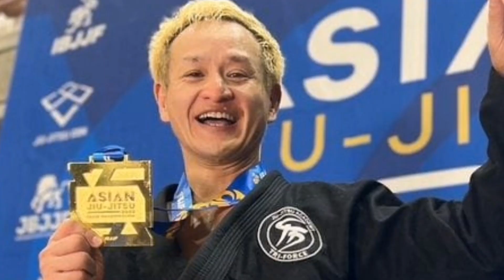ガリットチュウ福島 世界一！！ ブラジリアン柔術世界大会で悲願の優勝「去年のリベンジが出来ました」